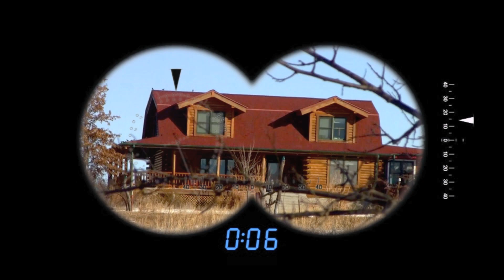Menendez (a short action film by Seth Peterson)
My first "short action film". Please let me know what you think!